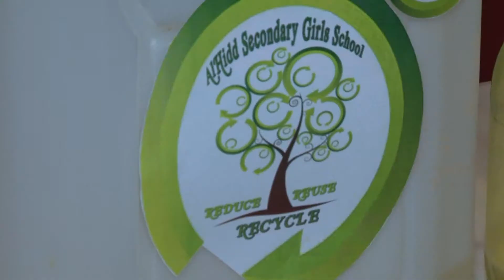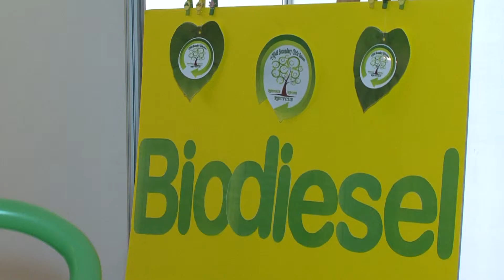Bapco - Green School Awards (Arabic) 16 May 2012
This is the 'Green Schools Award' event held in Awali on 16 May 2012. The video features the schools and students involved with an award presentation.
This Bapco video is in Arabic and lasts about 13 minutes.